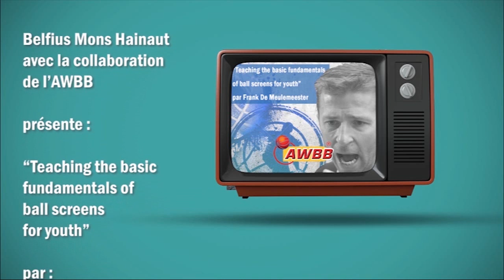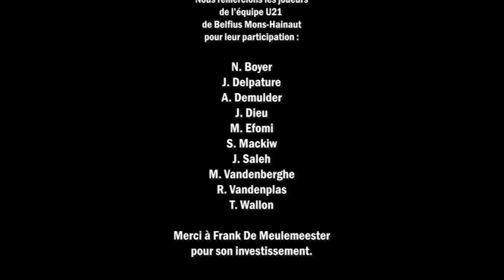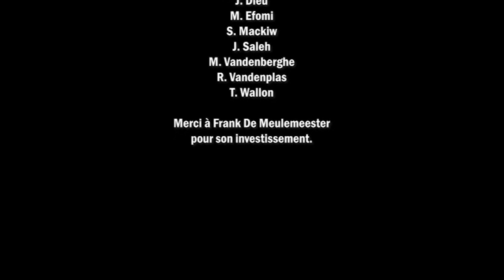Frank De Meulemeester : teaching ballscreens for youth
Conférence de Frank de Meulemeester organisé par le Belfius Mons-Hainaut en collaboration avec l'AWBB dans le cadre de la formation continuée.